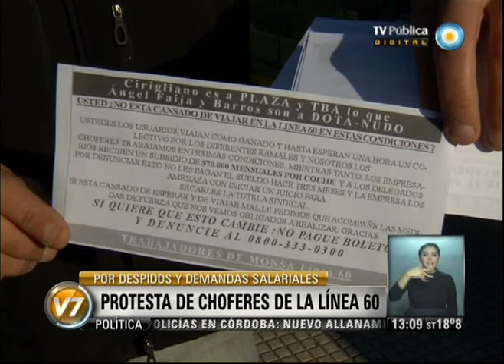v7 2013 09 27 Protesta de choferes de la Línea 60